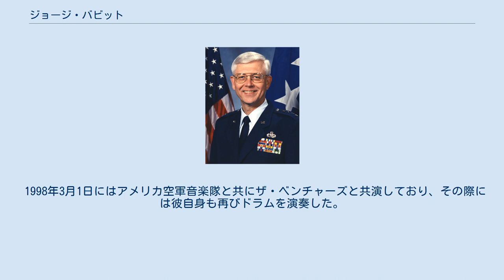ジョージ・バビット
ジョージ・T・バビット（George T. Babbitt, 1942年6月22日 - ）は、アメリカの軍人。
アメリカ空軍に所属し、米空軍資材コマンド司令官（1997年 - 2000年）などを務めた。
 ジョージ・バビットの名は1950年代後半に結成されたインストゥルメンタル・バンド、ザ・ベンチャーズの初代ドラマーとしても知られている。
ザ・ベンチャーズは1960年の『急がば廻れ』でヒットを飛ばしメジャーデビューを果たしたが、その前後よりナイトクラブなどでの演奏を行うようになった為、未成年だったバビットは脱退を余儀なくされた。
 1965年、ワシントン大学の予備役将校訓練課程に参加して空軍の軍人となる。
彼は航空整備士官としての訓練を受け、アメリカ・太平洋・ヨーロッパに展開する戦闘機の整備を担当した。
2度航空整備中隊の指揮官を務め、ヨーロッパにおけるF15戦闘機飛行隊付き整備隊の副司令なども務めた。
その後、国防兵站局長、空軍司令部付兵站幕僚副長、航空訓練コマンド・欧州米空軍司令部付兵站局長なども務めている。
2000年、米空軍資材コマンド司令官の職を最後に退役した。
 1998年3月1日にはアメリカ空軍音楽隊と共にザ・ベンチャーズと共演しており、その際には彼自身も再びドラムを演奏した。